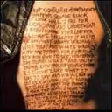Kid Congo and The Pink Monkey Birds - Lahistoria De Un aAmour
Philosophy And Underwear